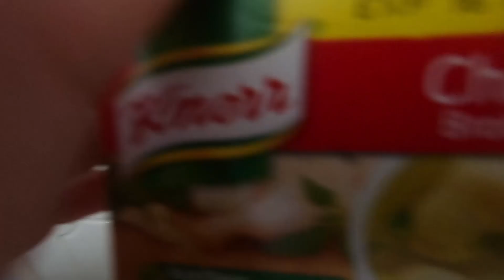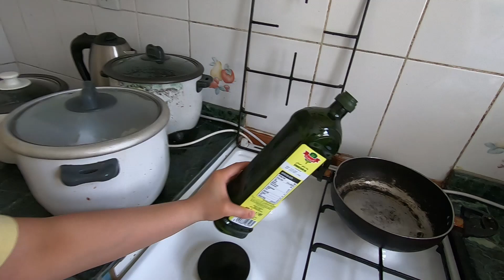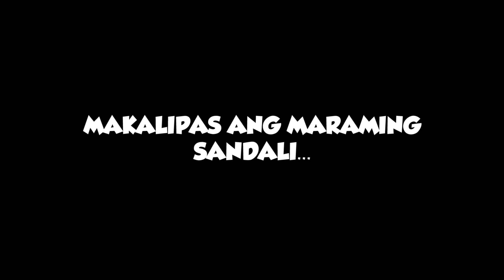How to make Special Chicken with Broccoli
In this episode we are doing the video about " How to make Special Chicken with Broccoli ". While watching our video you can Join us and cook with us.

Chicken Broccoli is a very  healthy food and you can add some carrots on it to make it more colorful and delicious.

Please watch with us and we hope you enjoy watching this video.

See you at our next vlog.